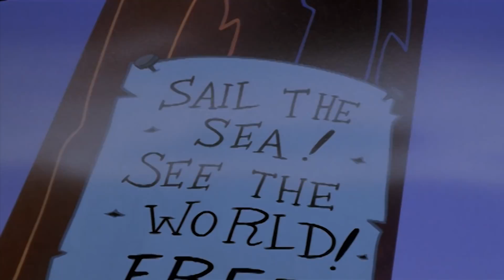Pica-Pau em Português 👻Dose De Terror - Compilação especial del Dia das Bruxas 🎃Desenhos Animados